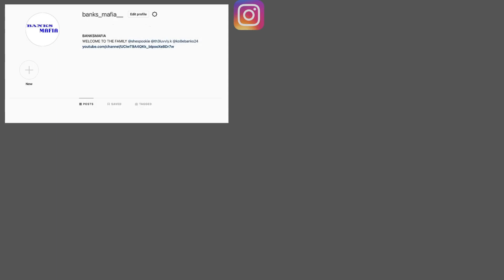Sing Or Drown *water war at the end*